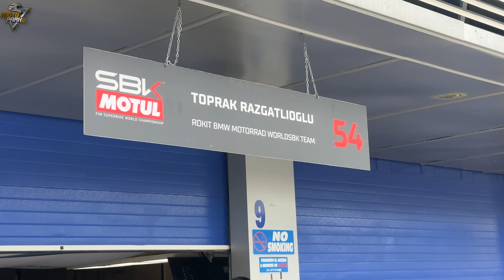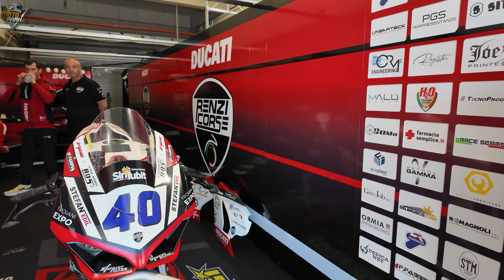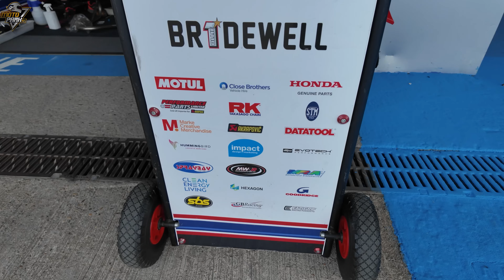TOPRAK RAZGATTLIOĞLU'nun SON YARIŞINDA NELER OLDU ? World SBK HEYCANI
Motul ile birlikte WSBK ya gitittik ! Neler mi oldu ?

İspanya'nın Jerez şehrinde son yarış düzenlendi ve kardeşimiz gururumuz Toprak Razgatlıoğlu Dünya Şampiyona oldu o anlara şahitlik etmenin verdiği keyfi anlatamam
Hem yarışın arka yüzünü hemde orda yapılan etkinliğin ne kadar kapsamlı olduğunu görmüş olduk

Teşekkürler Motul :)

motoparktv
tolgabaris